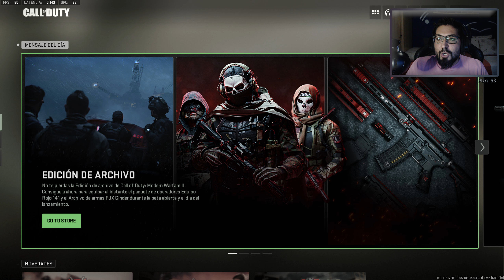Beta MW2 || Opciones gráficas y rendimiento genial || 1440p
Mi pc

CPU: Intel Core i9-9900K
Placa base: MSI Meg Z390 ACE
M.RAM: Corsair vengeance 32gb ddr4 3600Mhz
Gráfica: ASUS ROG Strix OC 2080Ti
Fuente: EVGA Supernova 750W 80 Plus Gold
SSD: Raid 0 Toshiba OCZ TR200
Discos Duros: Seagate Barracuda 2 tera
      Seagate Barracuda 4 teras
      WD 4 teras

Programa para grabar: OBS - 1440p/45000bitrate
Programa para editar o renderizar: Sony vegas pro13 y premiere pro